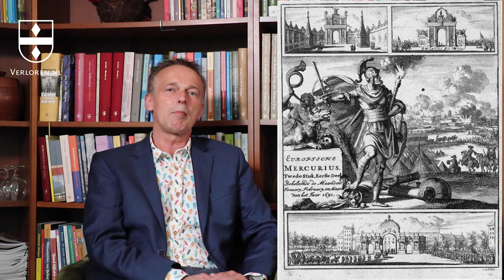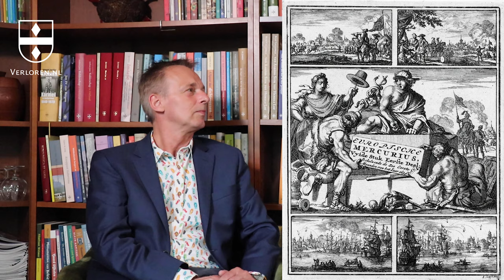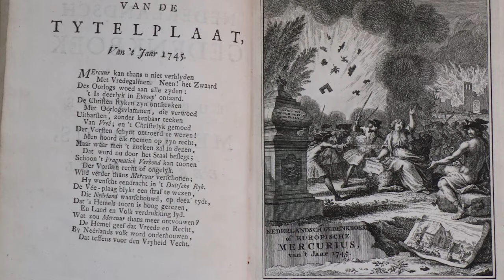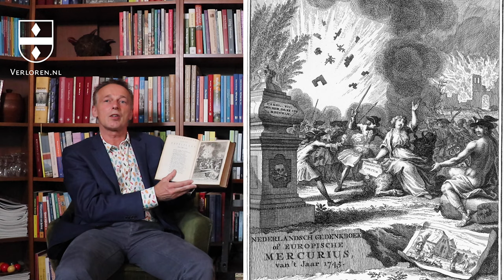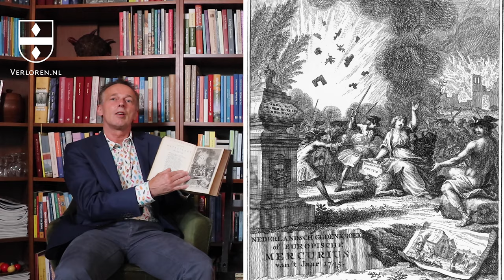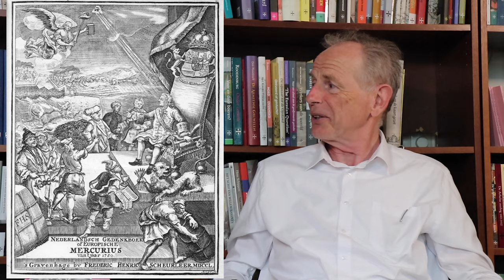AUTEUR AAN HET WOORD #26 – ‘Het nieuws verbeeld’- Joop W. Koopmans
Oorlog en vrede in de titelprenten van de Europische Mercurius (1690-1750)

Tegenwoordig hebben veel publicaties opvallende omslagen. Deze fungeren als blikvangers die de verkoop moeten stimuleren. In vroegmodern Europa vervulden titelprenten deze functie. Een bijzondere variant zijn de titelprenten van nieuwsperiodieken zoals de Europische Mercurius. Dit toonaangevende tijdschrift bevat zulke prenten over de periode 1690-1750. Daarop zijn vele onderwerpen uit het nieuws verbeeld, vooral allegorisch. Zo is de klassieke godenbode Mercurius op de prenten de verspreider van berichten. Prinses Europa en Zeus, vermomd als witte stier, symboliseren het Europese continent. Mars en Pax zijn vaak aanwezig, omdat zaken van oorlog en vrede de Europese politiek domineerden tijdens de zeventiende en achttiende eeuw.
De eerste helft van dit boek begint met de mediahistorische context van de Europische Mercurius. Daarna komt de ontwikkeling van dit nieuwsmedium zelf aan bod. Wie waren de makers en welke kenmerken en bijzonderheden vallen op? De tweede helft van dit boek gaat over de verbeelde nieuwsonderwerpen op de titelprenten van de Europische Mercurius. Na een overkoepelende verkenning worden alle 61 exemplaren uitgelegd. Een deel van de titelprenten gaat in het tijdschrift vergezeld van verklaringen op rijm. Ook deze zogeheten titelgedichten worden in de toelichting betrokken.
Kortom, dit boek is een unieke bijdrage aan onze kennis over het functioneren van de vroegmoderne Europese nieuwsvoorziening, vooral ten aanzien van haar visuele component.